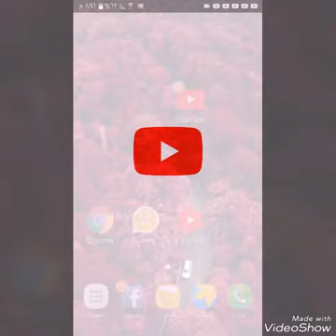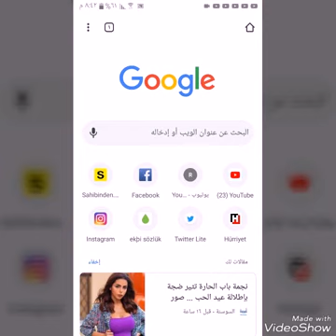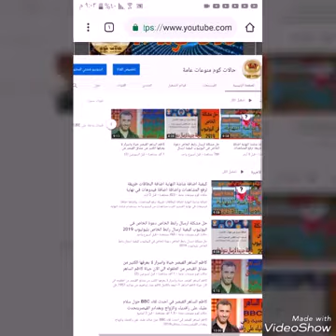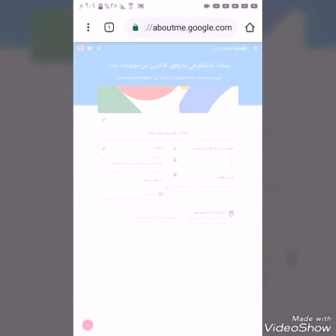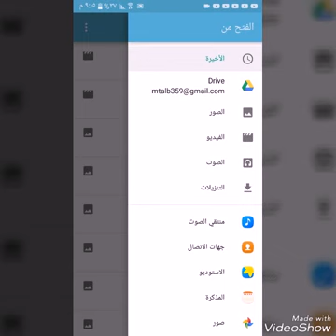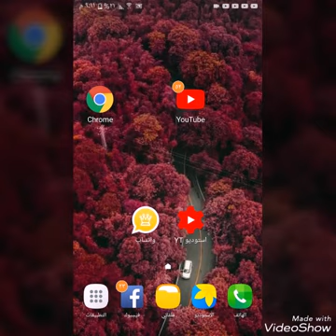كيفيه تغير صوره الشخصيه وصوره الغلاف ف اليوتيوب 2019